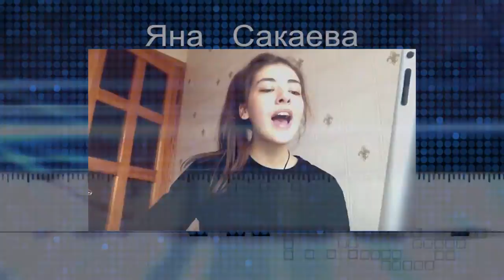№21 Яна Сакаева - Не для тебя (Народная песня)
№21 стала Яна Сакаева с песней Не для тебя (Народная песня). Напоминаем, что участником проекта может стать любой желающий.